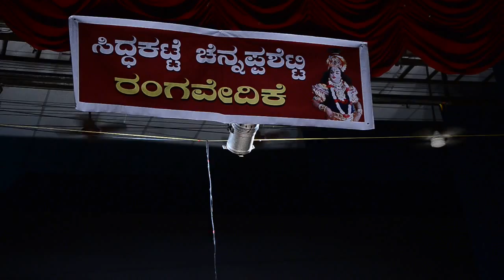Yakshagana Nodidanu kali Rakthabeejanu by sunnambala as Rakthabeeja Padya Kannadikatte Kadaba